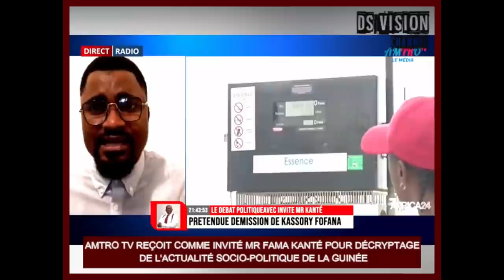AMTRO TV REÇOIT COMME INVITÉ MR FAMA KANTÉ POUR DÉCRYPTAGE DE L'ACTUALITÉ SOCIO-POLITIQUE DE LA GN